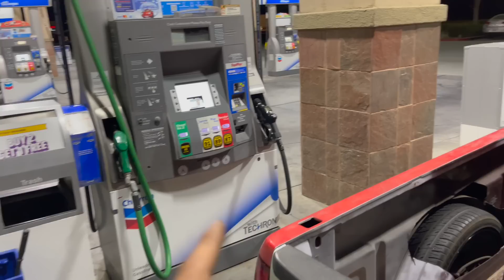2020 Silverado Short Bed Gets 28s